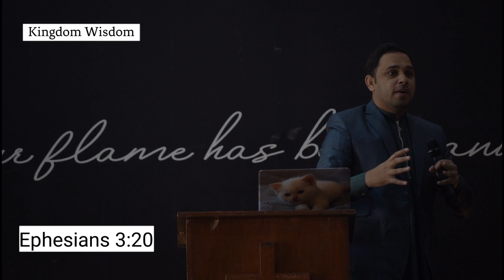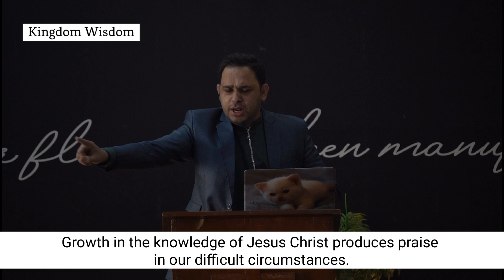Purpose Of Miracles. معجزات کا مقصد۔